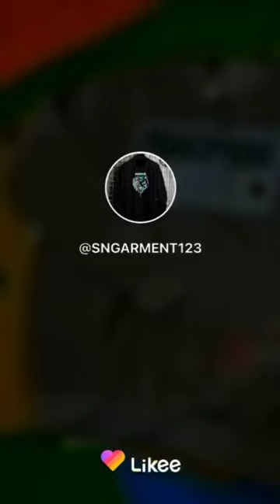New sweat shirt 🎽 available in low price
new Branded pusre collection 👑